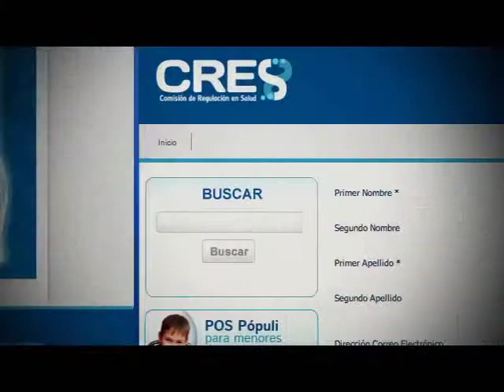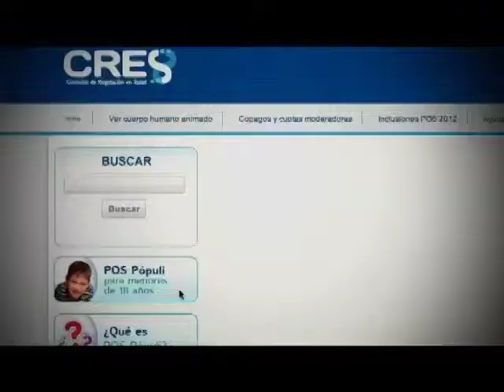Conoce los servicios incluidos en el POS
También a través de internet  hoy en día se pueden realizar  diferentes trámites.   Por ejemplo, consultar los contenidos del plan obligatorio de salud  de una manera ágil, sencilla y divertida.